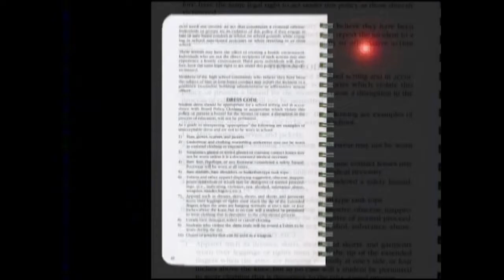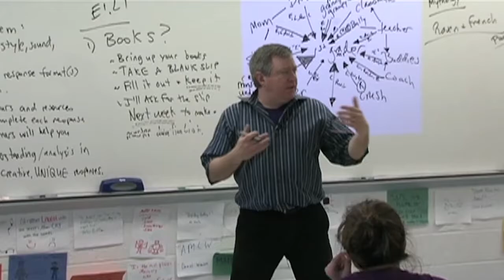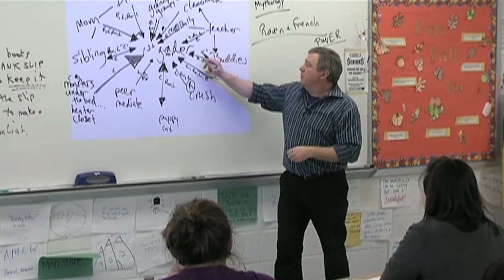Where Are They Now? Greg Lewis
Where Are They Now? is a program that reconnects viewers with Lenape District graduates and their lives after high school. On this episode, Greg Lewis from Shawnee's Class of 2007 is the guest.